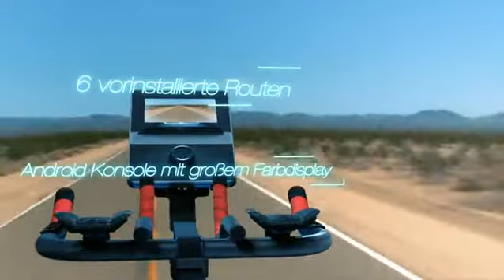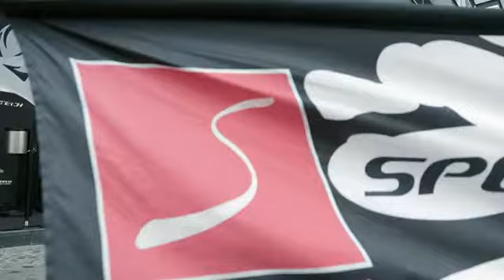Sportstech Elite Indoor Cycle Bike | Deutsches Qualitätsunternehmen | Video Events & Multiplayer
Klicken Sie jetzt, um dieses Produkt zum besten Preis zu kaufen:
INFO ZU DIESEM ARTIKEL:
𝗠𝗢𝗗𝗘𝗥𝗡𝗘 𝗧𝗘𝗖𝗛𝗡𝗜𝗞 – Das Speed Bike punktet mit dem 26kg Schwungrad, einem wartungsarmen Riemenantriebssystem für geringe Vibration, SPD-Klick-Pedale und einem 32-stufigen elektr. Magnetbremssystem.
𝗩𝗜𝗗𝗘𝗢 𝗘𝗩𝗘𝗡𝗧𝗦, 𝗖𝗢𝗔𝗖𝗛𝗜𝗡𝗚 & 𝗠𝗨𝗟𝗧𝗜- 𝗣𝗟𝗔𝗬𝗘𝗥 𝗠𝗢𝗗𝗨𝗦: Mit KINOMAP und Sportstech starten Sie jetzt Ihr Next Generation Training. Erleben Sie Home Fitness 2.0 mit der App- 7“ Android Konsole mit Streckensimulation und integrierten Wettkampf- und HRC Modus.
𝗘𝗫𝗧𝗥𝗔𝗦 – Komfort bei langen Cycling Trainingseinheiten: durch 3in1- Sportlenker + gepolsterte Armauflage inkl. Pulssensor + Wirbelstrombremse & Wattmessung (Watt gesteuertes Training).
𝗛𝗢𝗠𝗘-𝗪𝗢𝗥𝗞𝗢𝗨𝗧 – Training mit vorinstallierten Ergometer Trainingsprogrammen– das perfekte Workout für Ausdauer, Koordination, Beine und Po! Pulsgurt & eBook inklusive für effektives Herz-Kreislauf-Training.
𝗣𝗥𝗔𝗞𝗧𝗜𝗦𝗖𝗛 – Fahrrad Transportrollen zum Verschieben – Maße: B:61cm, L: 165cm, H: 151cm – max. Benutzergewicht bis 180kg – Hinweis: Lieferung nur bis Bordsteinkannte. ACHTUNG: Keine Insellieferung!

PRODUKTBESCHREIBUNG:
Sportstech SX600 – Profi Indoor Cycle Bike in Studioqualität

Mit der neuen Android Konsole können Sie nicht nur Ihre Ergebnisse auf der Fitness App verfolgen, sondern auch die Streckensimulation nutzen und sogar in den Wettkampfmodus schalten – für doppelt so viel Spaß und Motivation im Training! Sowohl Musik als auch Video sind jetzt direkt über die Konsole per USB-Anschluss abspielbar.

Dank des wartungsarmen Riemenantriebssystems wird die Tretkraft optimal auf das Schwungrad übertragen. So bleibt die Vibration gering.

Pluspunkte gegenüber der KonkurrenzAndroid Konsole mit Streckensimulation und Wettkampfmodus

Musik und Video direkt über die Konsole abspielbar
App kompatibel mit Kinomap und Fitshow
computergesteuertes Magnetbremssystem mit 32 Widerstandsstufen
3in1 Sportlenker mit gepolsterten Armauflagen in Aero Position
gewuchtetes Schwungrad von 26kg
Komfortabler Sportsattel– verstellbar
Kurzbeschreibung

All Info Display + vorprogrammierte Trainings
App+ Trainingsergebnisse: Kinomap, Fitshow+(benötigt Tablet/Smartphone. Nicht im Lieferumfang enthalten)
Universalpedale: SPD-Klick+ Plattformpedal
integrierte Handpulssensoren und Pulsgurt kompatibel
Transportrollen zum schnellen Verschieben & Standfüße zum Bodenausgleich
Benutzergewicht bis 180kg
Maße: 61cm, Länge: 165cm, Höhe: 151 cm
Einstellung

Abstand Sitz – Lenker: 68 – 98 cm
Abstand Sitz – Boden: 83 – 105 cm
Abstand Sitz – Pedal (ausgetreten): 65 – 85 cm
für folgende Körpergröße geeignet: 1,70 – 1,85 m
Lieferumfang

SX600 inkl. eBook
Handbuch DE, EN, IT, FR, ES
Werkzeug
Pulsgurt
Hinweis zur Streaming-Funktion von Kinomap: Für die Nutzung wird ein Smart-TV benötigt.

Speedbike, Fitnessbike
Speedbike, Fitnessbike
Sie suchen nach Home Fitness-Produkten und legen Wert auf neueste Technik, Funktionalität und einen coolen Look? Dann sind Sie bei SPORTSTECH genau richtig! Im Herzen der Hauptstadtmetropole Berlin entwickeln wir täglich Produkte, die Ihr Training auf das nächste Level heben. Überzeugen Sie sich selbst und profitieren Sie jetzt von unserer Qualität, durchdachten Features und smarten Designs!

In der Ruhe liegt die Kraft –
Das leise Speedbike mit der vollen Power
Das Speedbike SX600 ermöglicht gelenkschonendes Ausdauertraining bei Ihnen im Wohnzimmer. Es überzeugt mit futuristischem Design und innovativen Features, die das Trainingserlebnis noch angenehmer machen. Modernste Technik wie das extra leise Magnetbremssystem oder die 26kg Schwungscheibe sorgen für ein einzigartiges Fahrerlebnis.

Fitness App mit Live Daten + Trainingsergebnisse
Gewuchtetes 26KG Schwungrad für optimierten Gleichlauf ohne Leistungsverlust
Revolutionäre Multi Media Konsole
 Speedbike, Fitnessbike
Speedbike, Fitnessbike

Speedbike, Fitnessbike

Speedbike, Fitnessbike

Kommt richtig in Schwung
Mit der 26kg Schwungscheibe bleiben unerwünschte Vibrationen aus. Sie sorgt für einen optimalen Rundlauf und ganz besonders gelenkschonendes Training, ob für Anfänger oder Fortgeschrittene.

Ein echter Gewinn
Trainieren Sie im Wettkampfmodus und erhalten Sie die extra Portion Motivation durch die Challenge! Das weckt mit Sicherheit Ihren Ehrgeiz und Sie steigern sich im Handumdrehen. Fühlen Sie sich zusätzlich mit dem 3in1 Sportlenker in Aeroposition wie ein richtiger Profi!

Rock’n’Roll
Das SX600 lässt sich dank der Transportrollen ganz einfach fortbewegen. Schieben Sie Ihn einfach schnell in eine Ecke, wenn Sie mit dem Training fertig sind. Ihnen steht absolut nichts mehr im Weg!

Jasmin's Welt